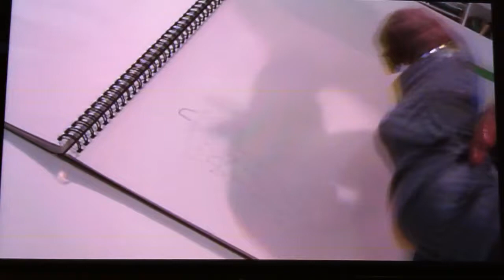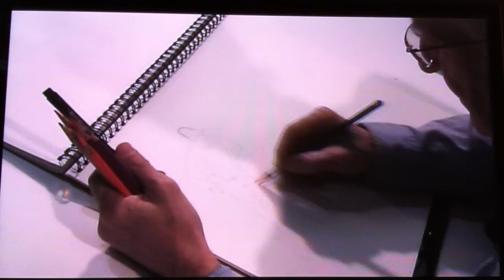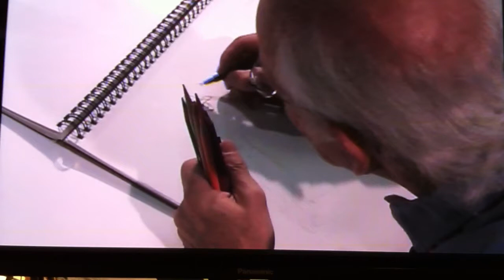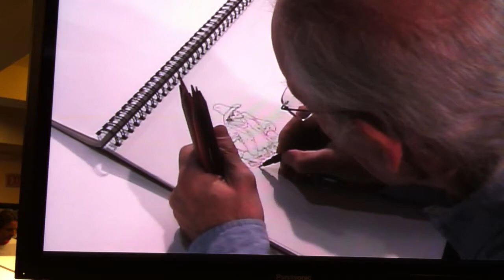Moebius sketching 2